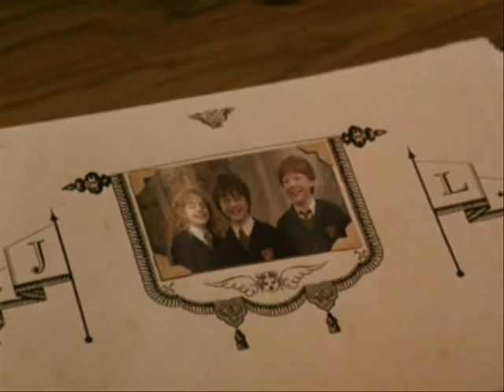Broken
It's me! DuerreMathers! I'm back!

Hermione dies in the final battle. Can be shippy or friendshippy, depending on your personal preferences.